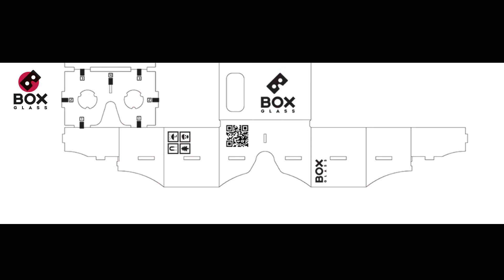BOXGLASS CARDBOARD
Boxglass - производит и разрабатывает персональные гарнитуры виртуальной, дополненной реальности из экологически чистого картона, и высокотехнологичного сорта пластика.
       В отличии от дорогих аналогов, которые требует подключения к PC, Box Glass готов вам показать более 100 приложений с применением технологии погружения в виртуальную реальность, доступные вашему мобильному телефону уже сейчас.